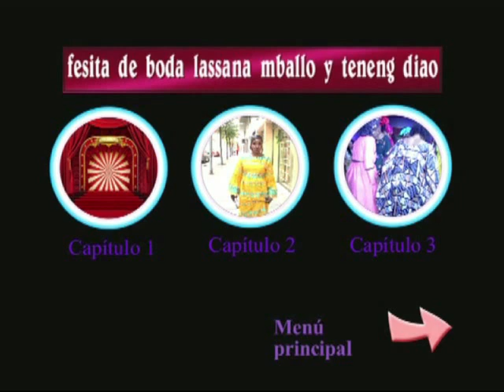boda de alassana balde aa si